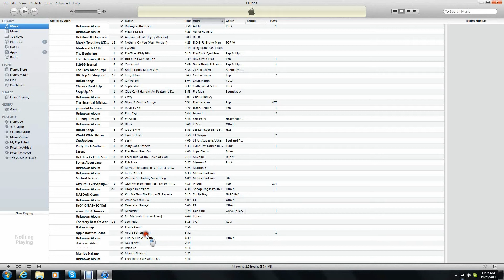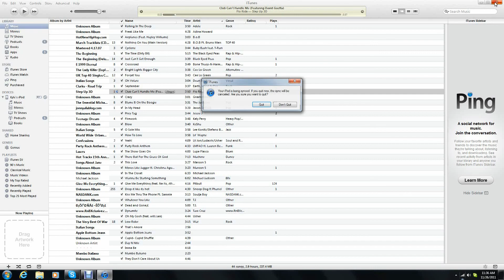How to use Stereo Mix on UStream Live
Hey guys! Incase you guys don't alrerady know how, here is a tutorial.